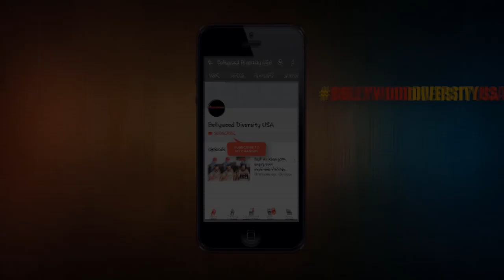Cannes 2019 | Sonam Kapoor First Red Carpet Look | Bollywood